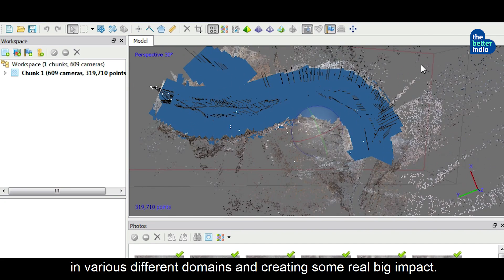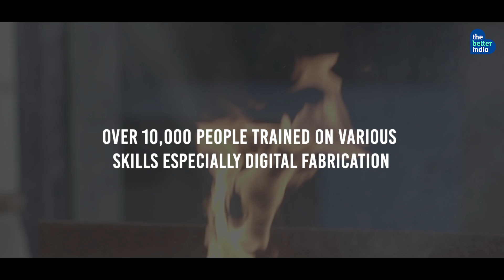Make. Break. Create - Episode: 2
Where would you find an engineer, an artist, a doctor and a designer working together? Take a sneak peek into the world of Maker's Asylum, meet the pioneers of India’s maker movement,  and see the mind-blowing innovations developed by this diverse community of creators!

Want to learn how to make your own drone? How about 3D Printing? Learn these, and much more at Maker's Asylum workshops.